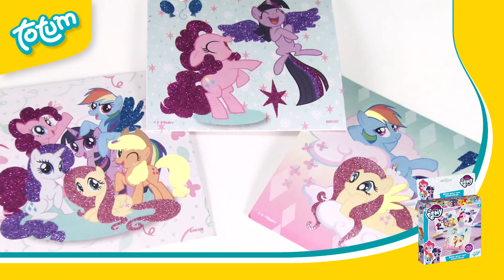Totum My Little Pony Glittercards